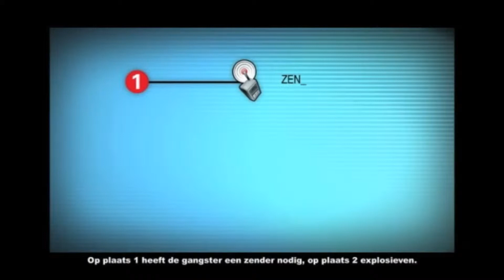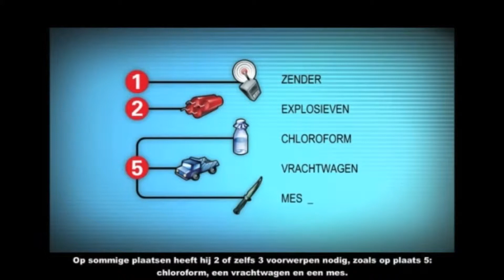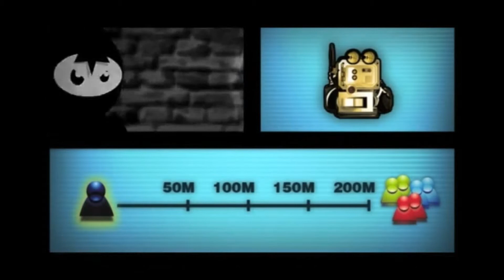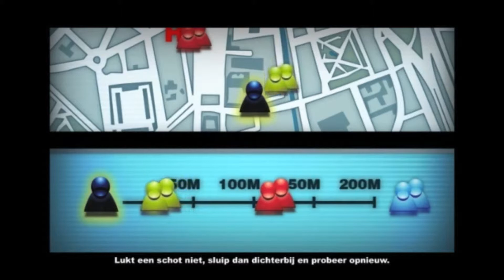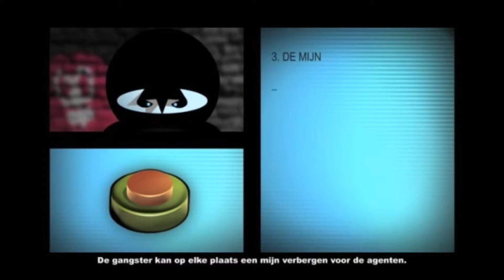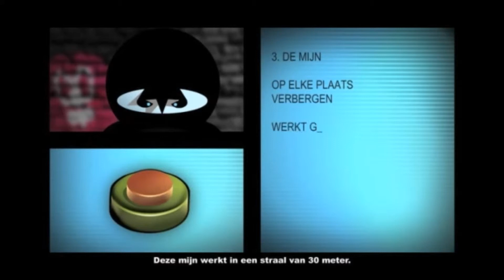citygame Puur Events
De stad is vol angst.En jij bent de redding.
Een gangsterkopstuk is ontsnapt uit de gevangenis. De jacht is geopend! Een interactief avontuur waarbij het aankomt op durf, scherpte, inzicht en samenwerking.  Wij zorgen voor de technologie...jij beleeft de spannendste city game ooit!

Jouw team gaat de strijd aan. Jij bent deel van een machtig spel. Schakel de gangster uit voordat hij zijn verwoestende terroristische misdaden begaat. Jullie zijn onze laatste hoop in de strijd tegen de maffia. Real-time navigatie en  satelieten boven de stad helpen je. Schiet of wordt beschoten. Jouw missie is het verijdelen van de misdaad ( ...of misschien het juist plegen daarvan)

Tijdens het spel is iedereen live op de hoogte van de veldposities en de acties van de tegenstander. Er zijn wapens te veroveren, misdaden te stoppen Hoe ben je de anderen te slim af? Boek NU 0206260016